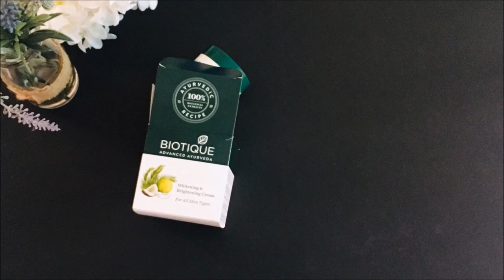Nykaa Hot Pink Sale Haul Summer Essentials Akanksha Dubey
Hi All,

As we know that there was a crazy sale going on in nykaa and i did a lot of shopping and i thought why not lets share this woth you guys.

Links:

1- Biotique Bio Wheat Germ Youthful Nourshing Night Cream

3- Khadi Natural Cucumber Aloe Vera Herbal Cleansing Milk

4- VLCC Almond Honey Deep Nourishing & Skin Brightening Body Lotion (Buy 1 Get 1)

6- Wow Hair Conditioner Organic Virgin Coconut Oil + Avocado Oil

8- Lakme 9 to 5 Naturale CC Cream SPF 30 PA++ - Bronze

9- Lakme Sun Expert Ultra Matte SPF 40 Pa+++ Compact

10- Maybelline New York The Tone On Tone Nudes Eye Shadow - Cherry On Cake

11- Maybelline New York Facestudio Master Strobing Stick - Pink

12- Lakme 9 To 5 Black Impact Eye Liner - Black

14- Lakme 9 to 5 Naturale Matte Sticks Lipstick - Ruby Space

16- NYX Professional Makeup Powder Puff Lippie Cream - Squad Goals

17- NYX Professional Makeup Powder Puff Lippie Cream - Cool Intentions

19- Maybelline New York Color Sensational Lip Gradation - Mauve 1

20- Maybelline New York Lash Sensational Waterproof Mascara (Very Black Noir Intense)

Shooting, Editing, Styling, Creative & Art Direction and Production by me

Thanks,
Akanksha